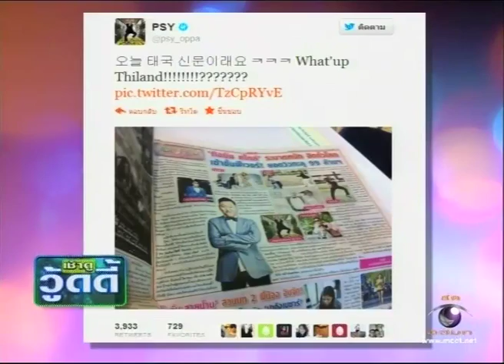Hilight เช้าดูวู้ดดี้ 7 กย. 55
พระเอก 200 ร้อยล้าน "เต๋อ ฉันทวิชช์" มาอัพเดททั้งเรื่องงาน เรื่องความรัก และหมอเก่ง จะมาบอกว่าสังคมไทยต้องเตรียมตัวอย่างไร กับจำนวนผู้สูงอายุที่เพิ่มสูงขึ้น